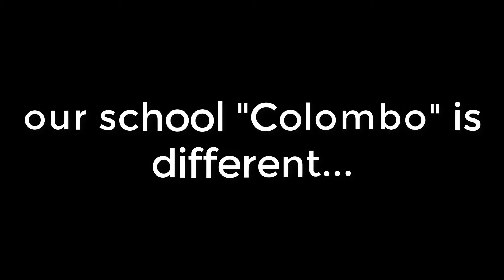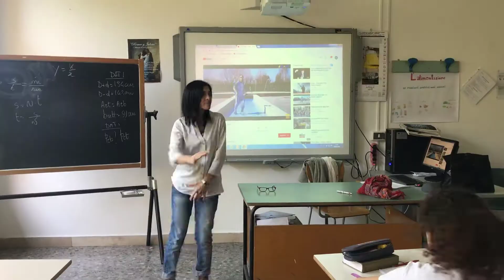Video Colombo School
A new way to present our fantastic  School "C.Colombo".
Thanks to the dancer: Henry Moscato for his performance!